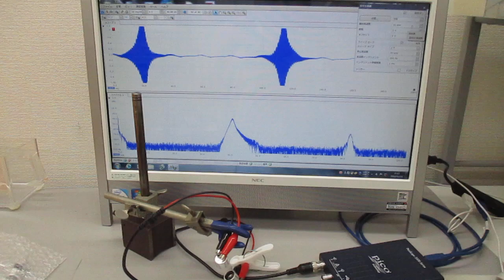空中超音波の基礎実験（超音波システム研究所）